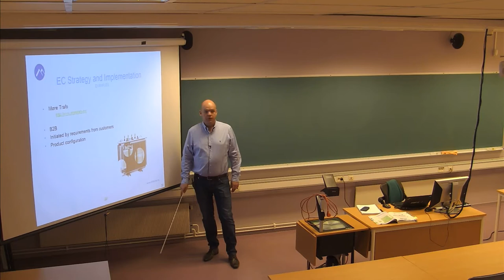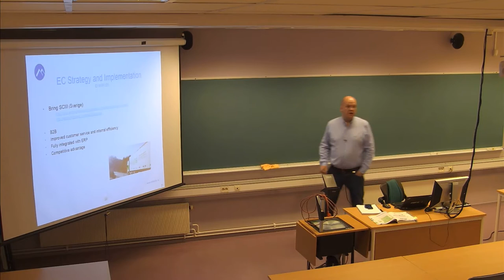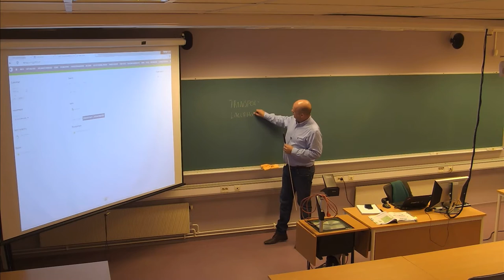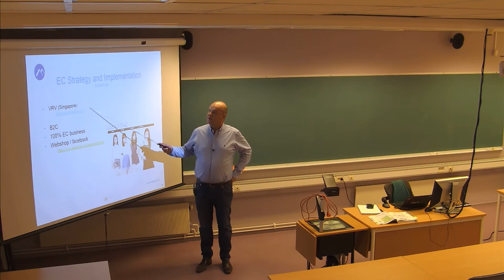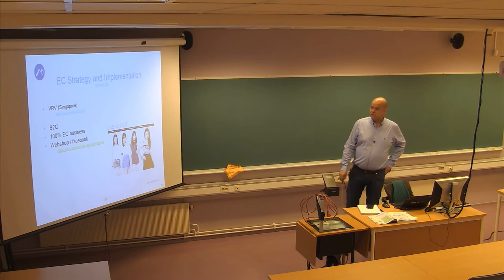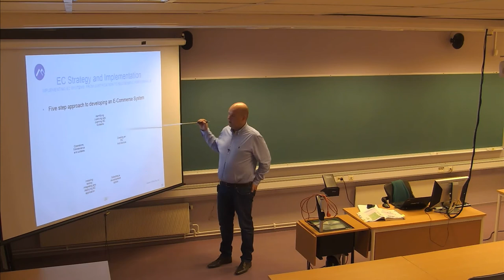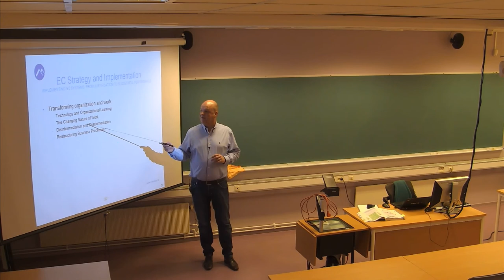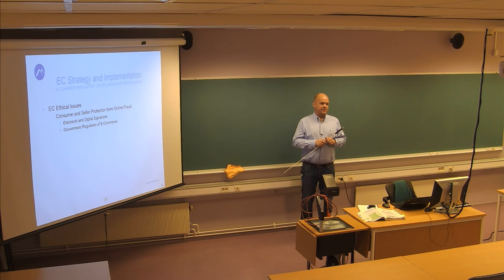103 Forelesning LOG205 (23. april 2014)